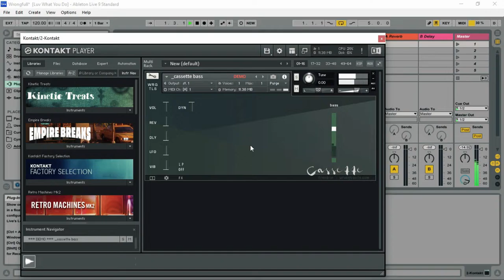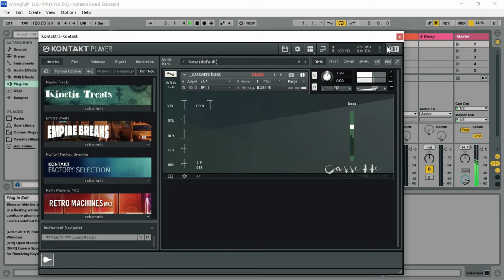CASSETTE BASS - FREE Kontakt Library by Wrongtools